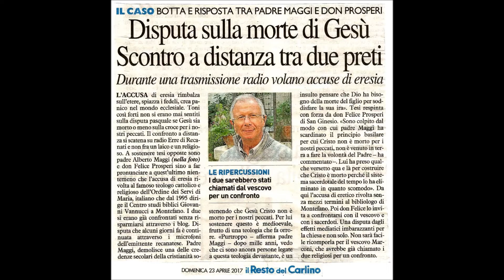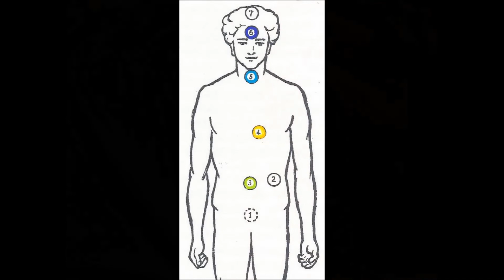ABBAZIA DI CHIARAVALLE DI FIASTRA: i motivi occulti dell'allontanamento dei Monaci Cistercensi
Alla fine del mese di luglio 2018 i monaci cistercensi avranno tutti abbandonato l'Abbazia. Ci dicono che tra un anno ritorneranno... La gente non ci crede. E' addolorata e sconvolta. Dobbiamo, però, dare credito alla promessa del Vescovo di Macerata e attendere e vigilare. Nel frattempo non abbandonare l'Abbazia, ma partecipare e collaborare con il clero che non farà mancare le celebrazioni domenicali. Certo, l'Abbazia non sarà più come prima.